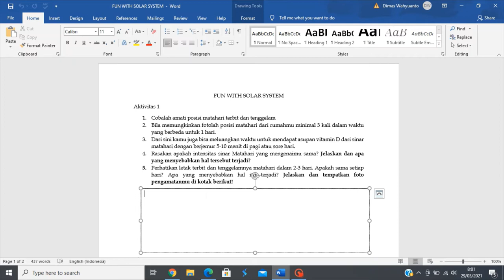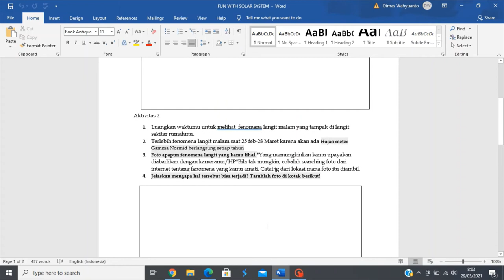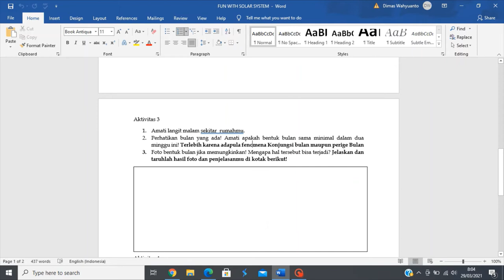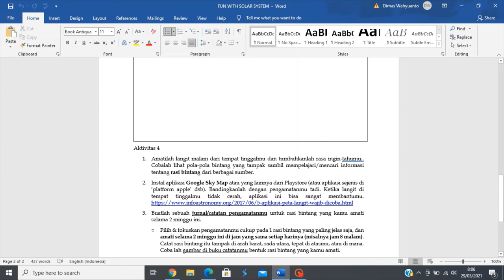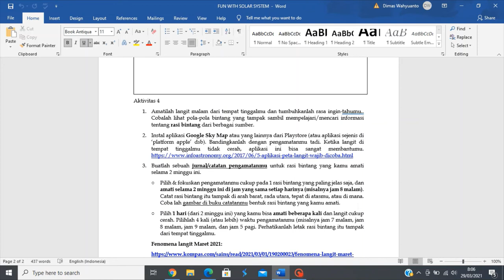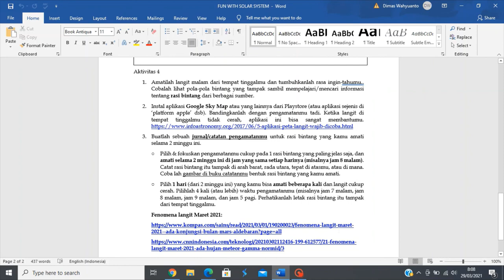Aktivitas Seru Belajar Tata Surya |IPA Kelas 7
Berikut sharing aktivitas-aktivitas seru yang dapat dilakukan oleh siswa untuk mempelajari mengenai materi tata surya di pelajaran IPA Kelas 7 SMP. ini bisa sebagai salah satu alternatif tugas yang diberikan guru ke siswa agar  siswa bisa mendapat pengalaman langsung untuk mengamati fenomena-fenomena langit yang berkaitan dengan tata surya. Pengamatan dan pengalaman langsung akan lebih berkesan bagi siswa daripada ceramah terutama di masa panjemi dan pembelajaran jarak jauh belajar dari rumah. Semoga bermanfaat

Salam IPA is So Fun